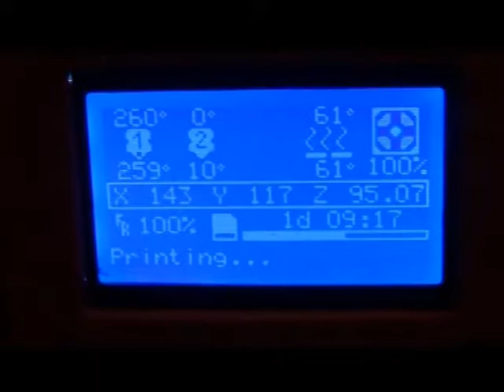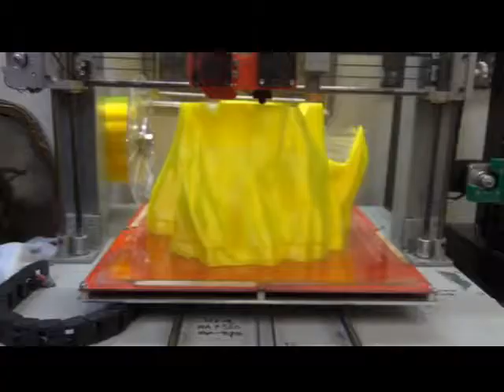Statue of Liberty got a new flame. How The Flame was made?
HOW THE FLAME WAS MADE